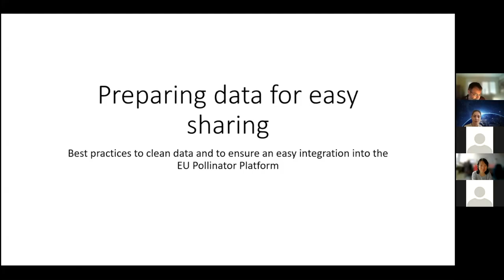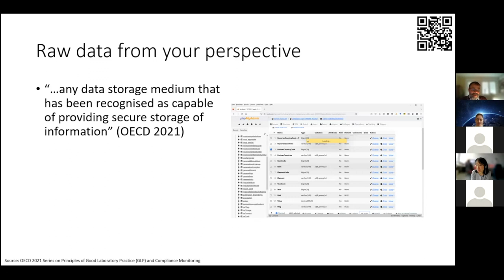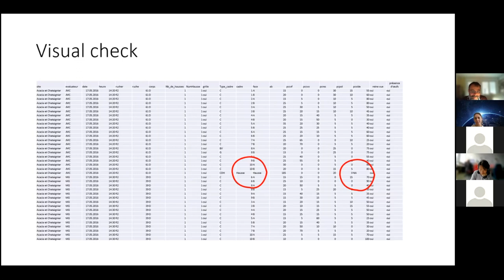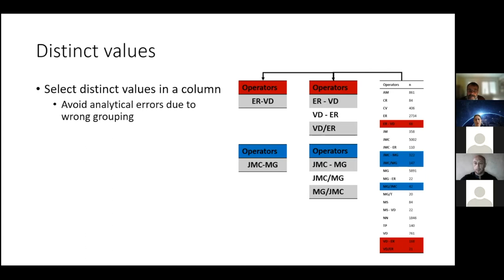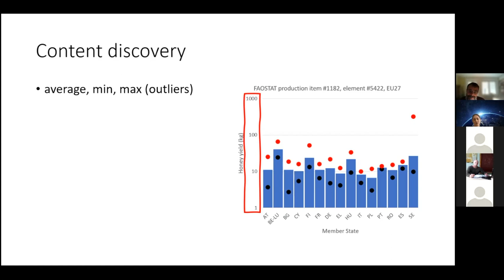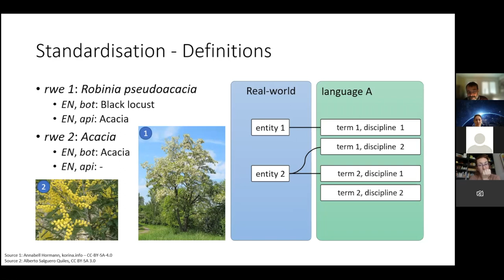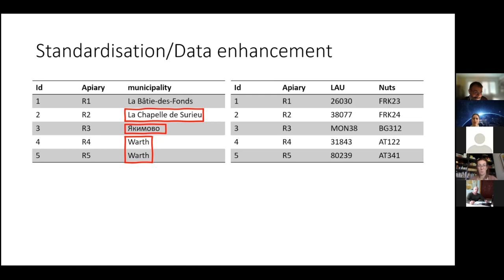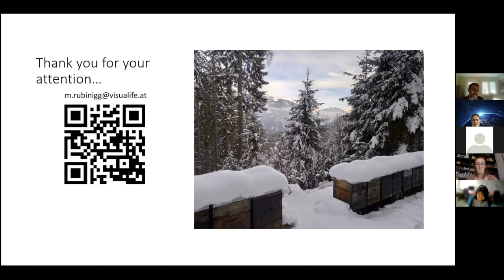Best practices to clean data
Best practices to prepare data for easy sharing. In this online training you will learn how to clean data and ensure its easy integration into wider databases and the EU Pollinator Hub.

This webinar is organised by BeeLife European Beekeeping Coordination within the framework of the EUBP Platform project, developing the EUPollinatorHub. It is hold by Michael Rubinigg who is leading the Work Package on Data acquisition and validation in the project.

The EU Pollinator Hub is a new milestone in efforts to improve the sharing of harmonised and standardised data on pollinators. It builds on existing features of the EUBP Prototype Platform, to centralise existing information related to bee health and to further develop its features and content. The new platform, financed by EFSA will be fully operational by 2024. It will include automatic translation, making it a useful tool for a diverse range of practitioners.